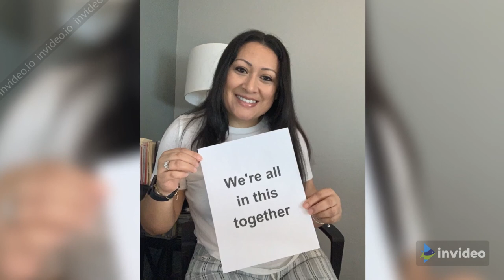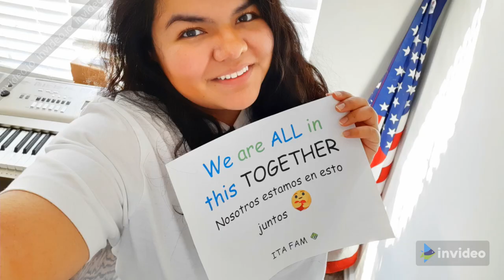ITA Team 2020